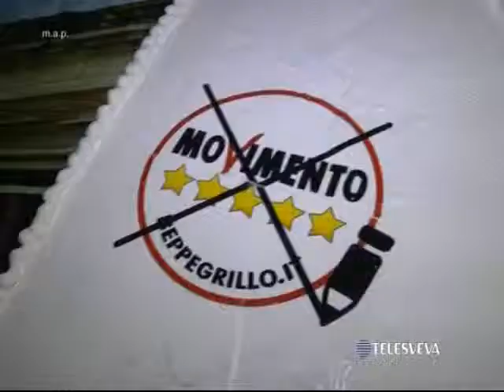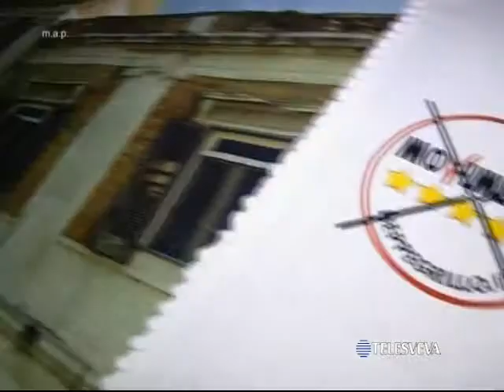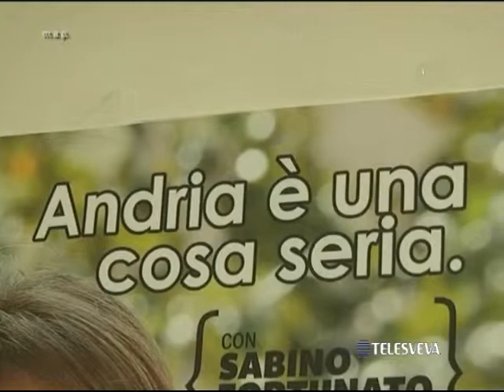Speciale VERSO LE ELEZIONI